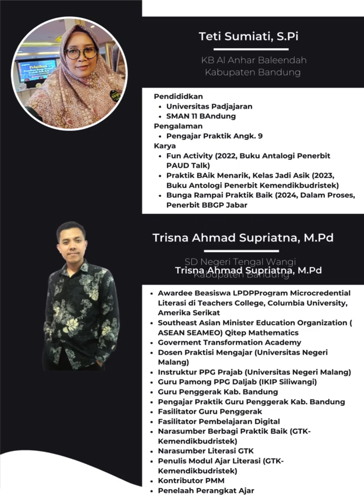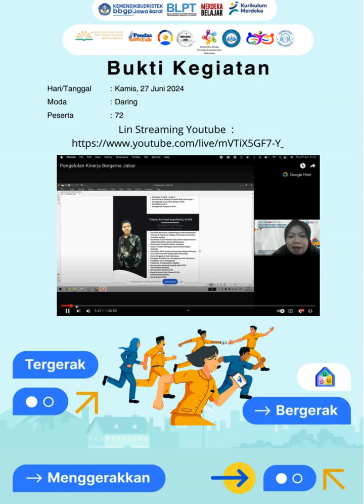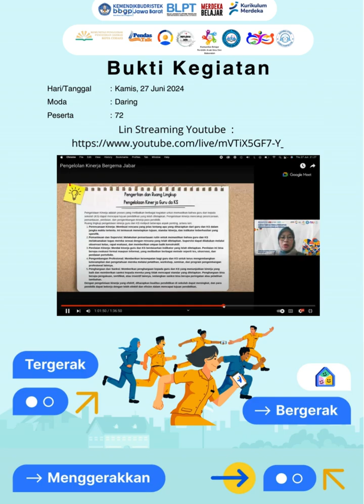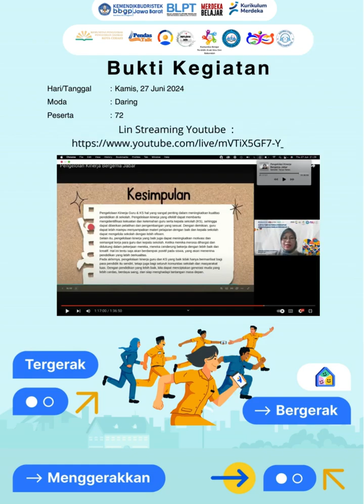Pengimbasan Pembakalan 2 |Frima Harsawati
video ini mengenai webinar dengan tema Kupas Tuntas Pengelolaan Kinerja dan Persiapan Perencanaan Pengelolaan Kinerja Periode Kedua di PMM